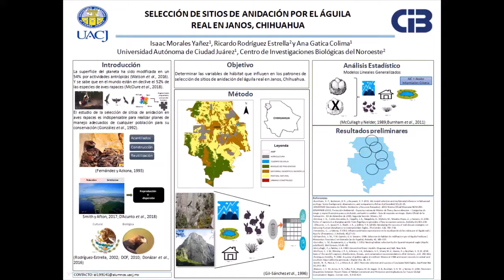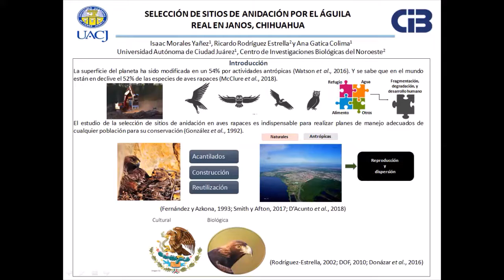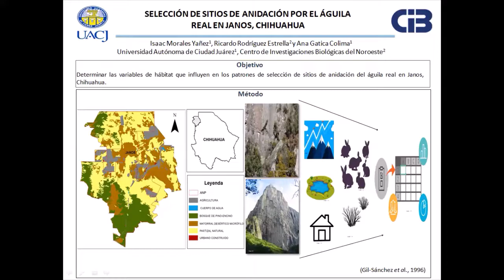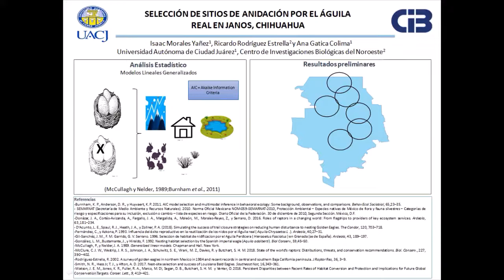C1p08 ISAACMORALESYAñEZ1CECACAM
Carteles 1, Sala 1, Sábado